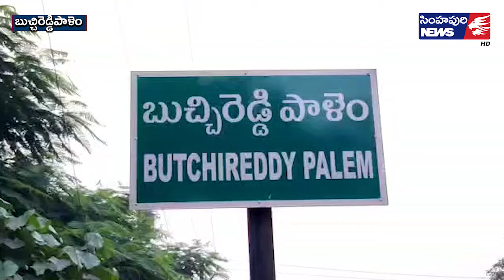బుచ్చిలో జాబ్‌మేళా/ Simhapuri News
బుచ్చిలో జాబ్‌మేళా
బుచ్చిరెడ్డిపాళెంలోని సెయింట్ మేరీస్ కళాశాలలో సీడాప్ ఆధ్వర్యంలో జాబ్ మేళా జరిగింది. శ్రీ సిటీతో పాటు, అపోలో ఫార్మసీ తదితర కంపెనీల ప్రతినిధులు పాల్గొని నిరుద్యోగులకు ముఖాముఖి పరీక్ష నిర్వహించి ధ్రువీకరణ పత్రాలు సేకరించారు. వివిధ ప్రాంతాల నుంచి వచ్చిన నిరుద్యోగులు జాబ్ మేళాకు హాజరయ్యారు. ఈ సంద‌ర్భంగా డీఆర్ఢీఏ అధికారి హైమావతి మాట్లాడుతూ నిరుద్యోగులకు ఉపాధి కల్పనే లక్ష్యంగా ప్రభుత్వం ఈ కార్యక్రమం చేపట్టిందని అన్నారు. జాబ్ మేళాలో ఎంపికైన అభ్యర్థులకు ఆయా కంపెనీల్లో ఉద్యోగ అవకాశాలు కల్పించడంతో పాటు.. నైపుణ్యంలేని వారికి కంపెనీలు శిక్షణ ఇస్తాయని ఆమె పేర్కొన్నారు.